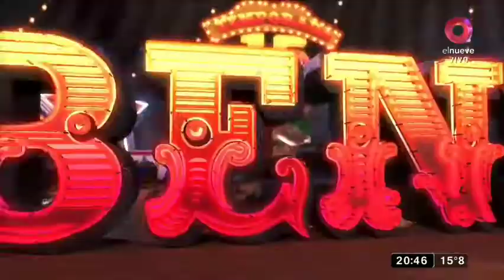Edith conductora hot 🔥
Debido al covid 19 se desató una pandemia esto a modificado algunos aspectos en la TV, por eso en bendita conduce ahora Edith y durante una hora podés ver a la diosa con sus escotes hot que hacen más llevadero la cuarentena .